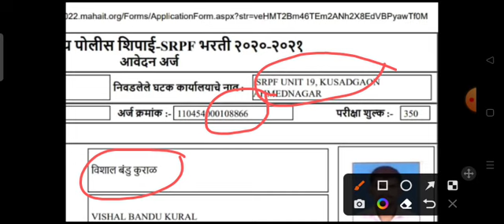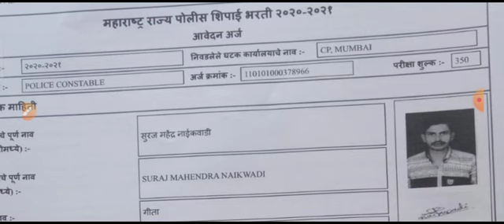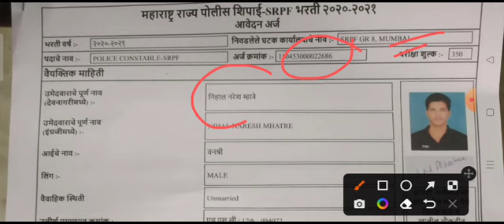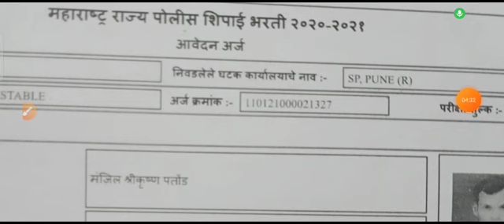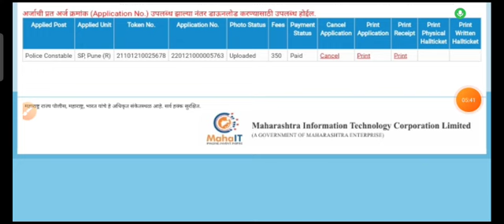Police Bharti 2022 || Form Update | आजपर्यंत कुठे किती फॉर्म आलेत ? बघा मुंबई,पुणे,ठाणे,नागपूर, गट19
३)Maharashtra Police Bharti Update || CP मुंबई चा पेपर अगोदर होणार ? नियमानुसार आपण किती पेपर देऊ शकतो 👇👇👇

🔴मित्रांनो महाराष्ट्र शासनाच्या सर्व सरळसेवा भरतीच्या नवीन अपडेट।।